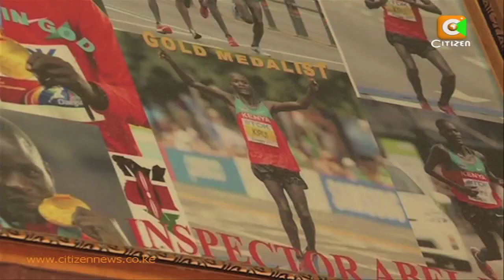Men's Marathon: Abel Kirui Shares Winning Formula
2 time World Marathon Champion Abel Kirui says the Kenyan team defending his title in the streets of Moscow needs to ensure they remain as a group by the 35km mark to increase their chances of a podium finish. Kirui who is the defending marathon champion was ruled out of this year's world championships in Russia due to injury but believes the 5 athletes competing in the marathon have the resolve to retain the title. Citizen sports Bernard Ndong spent the day with the world champion at his home in Nandi County and tells us more.